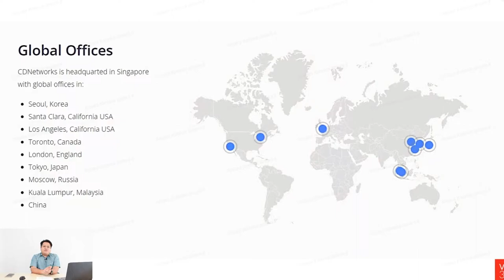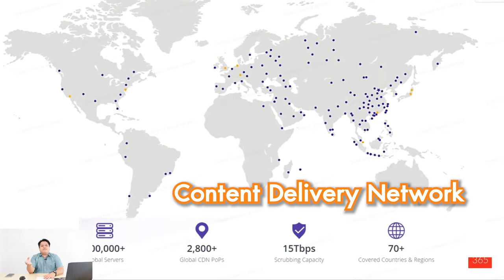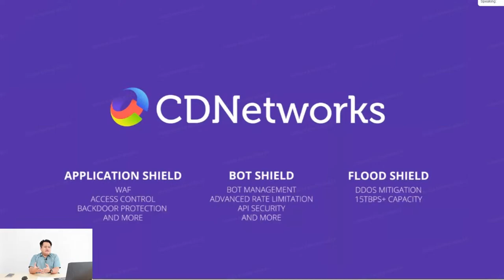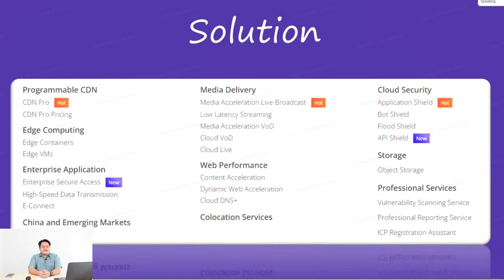แชร์เทคนิคเร่งสปีดเพิ่มความเร็วเว็บไซต์และแอพพลิเคชันให้โหลดเร็วขั้นสุด!ด้วย CDNetworks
❝ แชร์เทคนิคเร่งสปีดเพิ่มความเร็วเว็บไซต์และแอพพลิเคชันให้โหลดเร็วขั้นสุด!ด้วย CDNetworks ❞ | Hightlight Software Talk

เป็นนี้หาสำคัญส่วนนึงของตอน ❝ แชร์เทคนิคเร่งสปีดเพิ่มความเร็วเว็บไซต์และแอพพลิเคชันให้โหลดเร็วขั้นสุด!ด้วย CDNetworks ❞

✔️ทุกเรื่อง IT แบบ Real Time
✔️ให้คำปรึกษาด้านการใช้โปรแกรมในองค์กรธุรกิจ
✔️คลาสสัมมนาและคลิปการสอนการใช้ซอฟต์แวร์มากที่สุดในไทย
✔️อัพเดทเทรนด์เทคโนโลยี ระดับโลก
✔️ดิจิตอลไลฟ์ สไตล์คนไอที
✔️สายมูไฮเทค ด้วยวอลเปเปอร์เสริมดวงสุดปัง